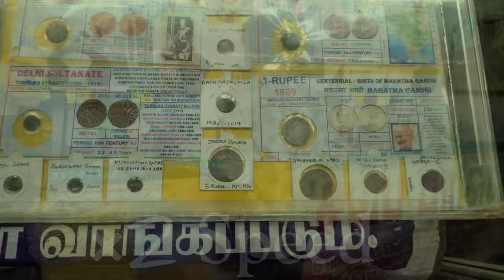தூத்துக்குடியிலேயே நான் சென்றதில் அட்டகாசமான கண்காட்சி இதுதான் @தருணுடன்_சிரியுங்கள்